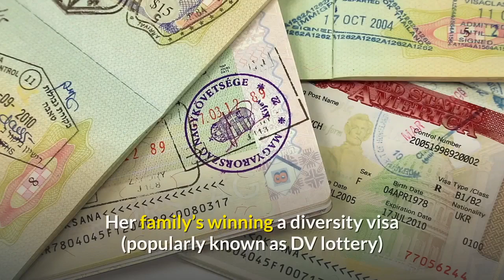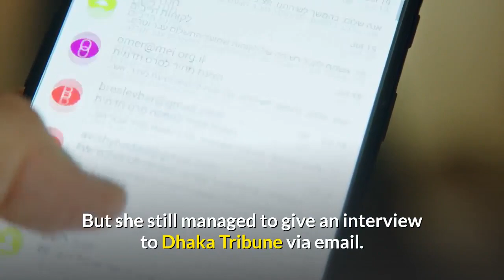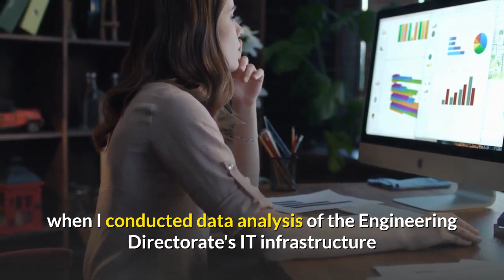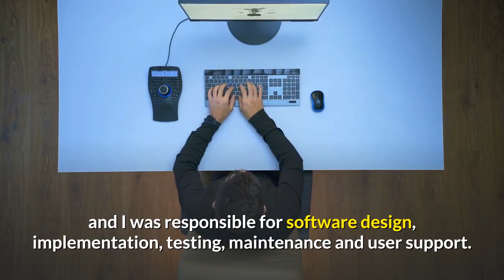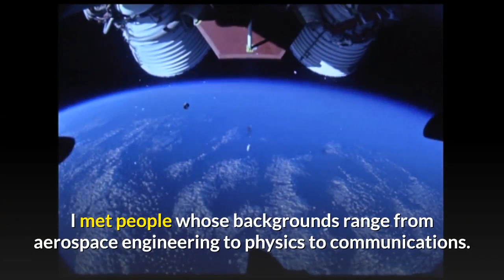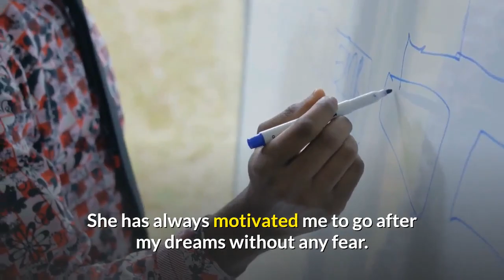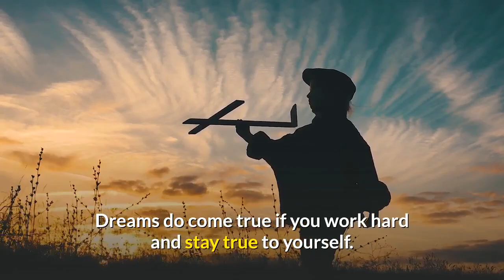Mahjabin joining NASA Engineering on 7 Oct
Mahjabin Haque is Bangladeshi by birth. She is going to join NASA.

This is the photo of Mahjabin Haque who wanted to work for the National Aeronautics and Space Administration (Nasa) in the United States ever since she was a child. She was fascinated by the stories about Nasa sending people to the moon. So, she wanted to be a part of that mission.

Mahjabin Haque is a young woman from Bangladesh. She spent her second stint as a Nasa intern earlier this year. It coincided with the 50th anniversary of the Apollo 11 moon landing.

She graduated as a computer science engineer from Wayne State University’s College of Engineering in Michigan. She will join her dream job as a space system software engineer at Nasa’s Johnson Space Center in Houston, Texas.

For over 50 years, Nasa’s Lyndon B Johnson Space Center (JSC) has led the US and the world on a continuing adventure of space exploration, discovery and achievement.

Mahjabin’s joining on October 7 marks a watershed as women from Bangladesh taking up Nasa job is few and far between.

In its early days, JSC had led the Gemini, Apollo, and Skylab project. Nasa’s largest research and development facility now serves as the home of mission control, leading International Space Station operations and missions, and numerous advanced exploration projects.

Her family’s winning a diversity visa (popularly known as DV lottery) back in 2009, brought Mahjabin, her banker father Syed Enamul Haque, her mother Ferdousi Chowdhury and only younger brother Syed Samiul Haque to the US from their hometown Sylhet in Bangladesh. Samiul currently works in the US Army.

Mahjabin, who currently lives in Michigan with her mother and brother, is now passing busy days packing to relocate herself to Texas on October 5 to join Nasa. But she still managed to give an interview to Dhaka Tribune via email.

[The following interview taken from Dhaka Tribune, NASA engineer Mahjabin Haque with Reaz Ahmad.]

Question: When are you going to join Nasa, in what capacity and what role you’ll be playing there? Also tell us in brief what it takes to get a Nasa job.

Answer: I will join on October 7 as a space system software engineer at Nasa’s Johnson Space Center.

In order to work for Nasa, you have to be an all-rounder, you have to have leadership experiences and be involved in extracurricular activities. As for me, I was involved in many different organizations in my university. I was the president of the Bangladeshi Student Association (BSA), a dance choreographer for BSA’s cultural events,and also the vice-president of the Association for Computing Machinery's Council on Women in my university.

Nasa is more than just astronauts. At Nasa, we have everything, from scientists to engineers to IT specialists to human resources specialists to accountants to writers and many other kinds of people working together to break barriers to achieve the seemingly impossible.

You served at Nasa before as an intern. How did you get the internship and how many months was the work duration then? Also, how was the experience?

I applied online for the Nasa internship and got a call for a phone interview from their recruiter shortly after. I was selected as the top candidate among thousands of interns all over America after all the processing. I interned at Nasa twice.

First one was as a data analyst between January 2018 and May 2018, when I conducted data analysis of the Engineering Directorate's IT infrastructure and associated processes. During those four months, I was featured as Nasa’s JSC Intern of the Week. I also joined the Intern Student Council and was elected video committee chair. As chair, it was my duty to organize and produce a video encapsulating the Nasa internship experience. This project allowed me to take a closer look at the people behind Nasa, and I found myself inspired by their diverse backgrounds and expertise.

The second one was as a software engineer intern at Mission Control Center (MCC) between January 2019 and May 2019, where only employees with high-profile badges are admitted without an escort. My work directly supported the International Space Station, and I was responsible for software design, implementation, testing, maintenance and user support. MCC is the most important and highly secured building of Nasa, because this is the control room for all the rocket launches and important mission support. I was featured as the intern of the week too during the second internship.